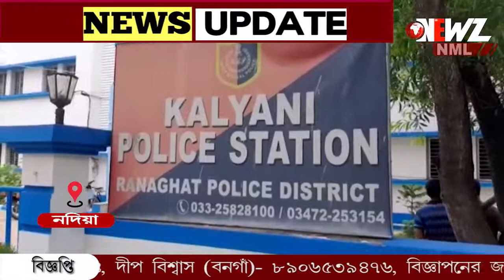কেন্দ্রীয় সংস্থার চাকরি দেওয়ায় দুর্নীতির অভিযোগ বিজেপি সাংসদের বিরুদ্ধে।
কেন্দ্রীয় সংস্থার চাকরি দেওয়ায় দুর্নীতির অভিযোগ বিজেপি সাংসদের বিরুদ্ধে। অভিযোগ দায়ের করল সি.আই.ডি.। নদীয়ার কল্যাণী থানায় অভিযোগ দায়ের। ঘটনায় চাঞ্চল্য।